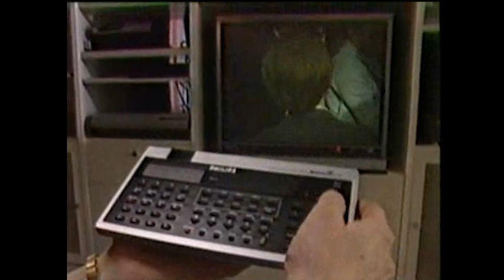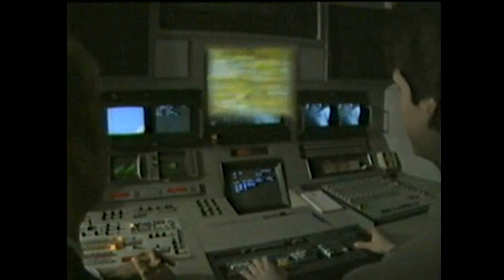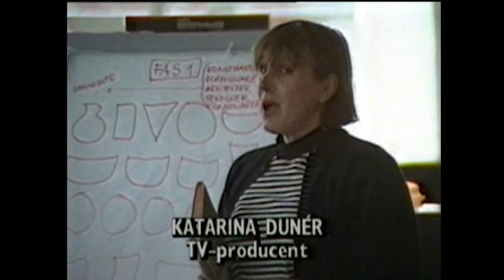Titta på Teve - 1988-03-24.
Magasinet special om att titta på teve. Programledare: Olle Stenholm och Christer Petersson. Från den 24 mars 1988.